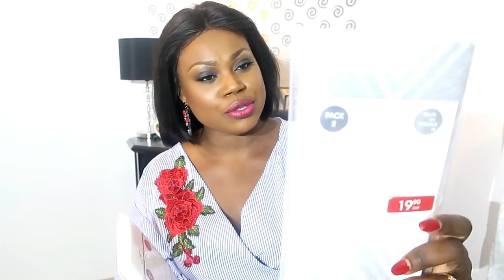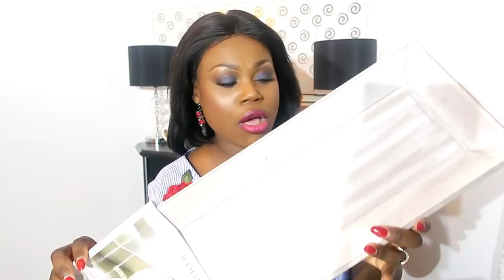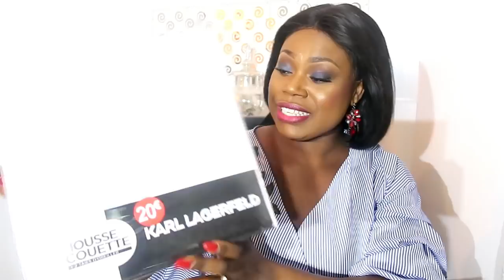HAUL DECO: ZARAHOME | CONFORAMA, ... ( 3ème demarque, soldes été 2018)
Coucou la famille, j’espère que vous allez bien. Je reviens avec une nouvelle vidéo HAUL DECO, j’espère qu’elle va vous plaire. Si la vidéo vous plait, n’hésitez pas à liker, à commenter et à partager.